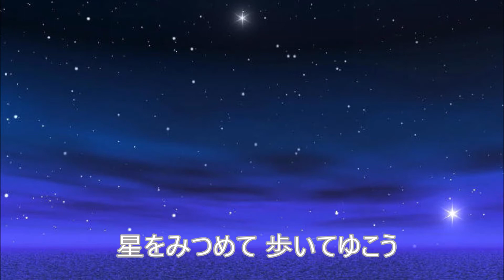石原裕次郎 二人だけの夜Cover